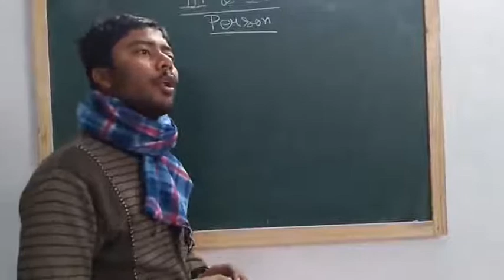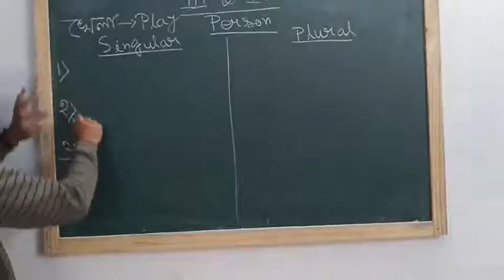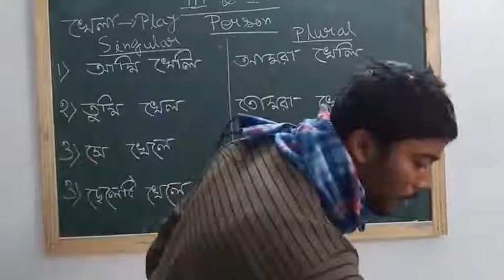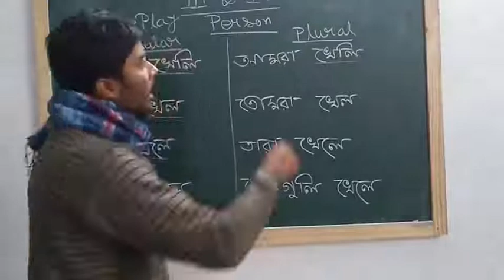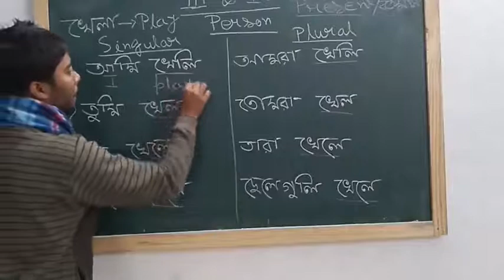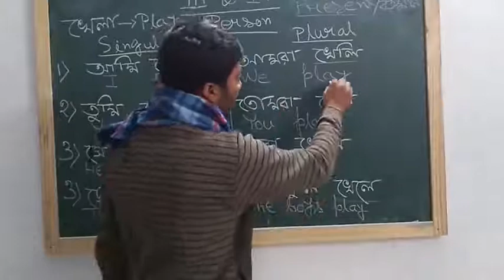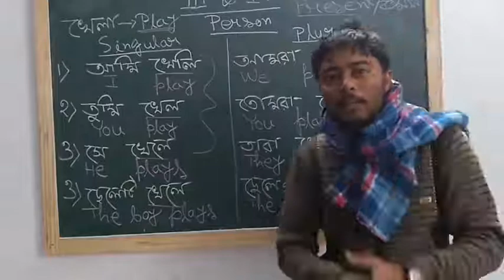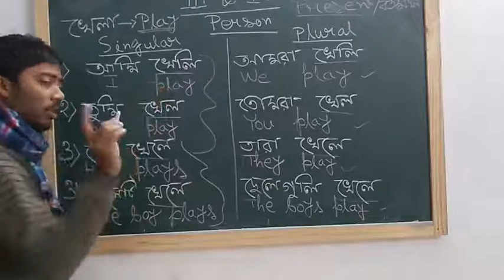III IV Person_2